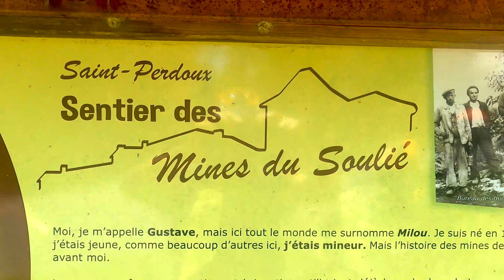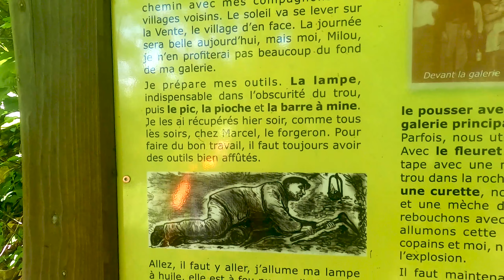LE CHEMIN MÉDIÉVAL-Cardaillac-Saint Perdoux-Plan d'eau des Sagnes-(Lot)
Balade du Plan d'eau des Sagnes à Saint Perdoux en passant par Cardaillac et le chemin des Mines - Département du lot - Nature et et villages médiévaux .